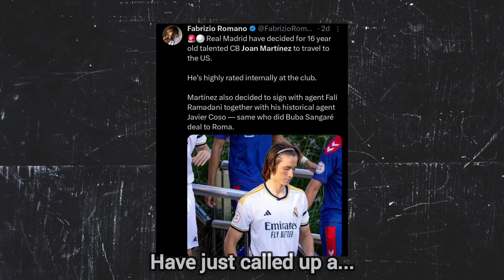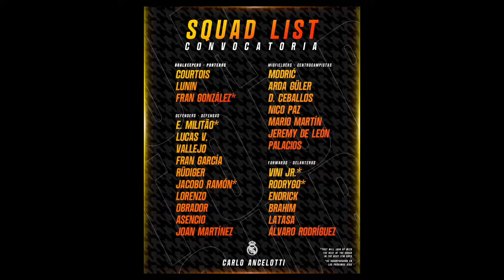Joan Martinez CALLED UP to the Real Madrid FIRST-TEAM!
16 year old Joan Martinez has been called up for pre-season. He is looked at as the next Sergio Ramos...